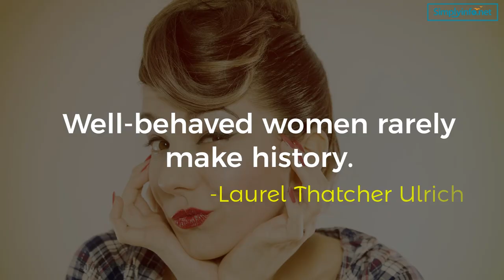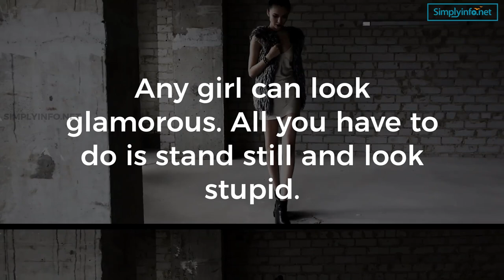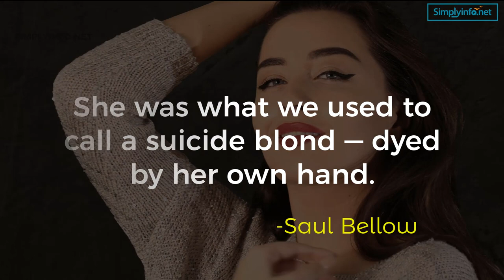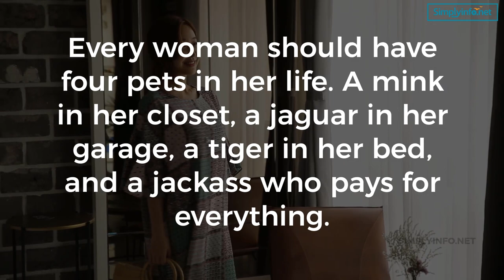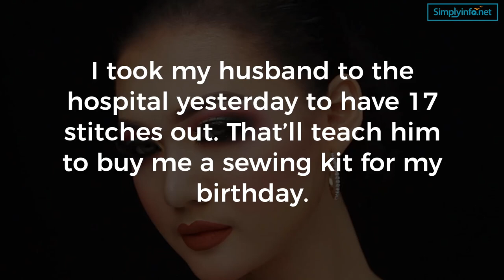Top 25 Quotes on Women | funny quotes and sayings | best quotes about Women | MUST WATCH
Top 25 Funny and Most Humorous Quotes on Women | Funny Quotes Video MUST WATCH | Simplyinfo.net. This Video Consist of 25 Funny and Most Humorous Quotes about Women that will Laugh and Enjoy.

These are the Top 25 best quotes about Women:
- I speak two languages: English and Body.  -Mae West
- I would rather trust a woman’s instinct than a man’s reason.  -Stanley Baldwin
- If it can't be fixed by duct tape or WD-40, it's a female problem.  -Jason Love
- Well-behaved women rarely make history.  -Laurel Thatcher Ulrich
- Women who seek to be equal with men lack ambition.  -Marilyn Monroe
- She got her good looks from her father. He’s a plastic surgeon.  -Groucho Marx
- A woman's mind is cleaner than a man's: She changes it more often.  -Oliver Herford
- If evolution really works, how come mothers only have two hands?  -Milton Berle
- I wish I had a twin, so I could know what I’d look like without plastic surgery.  -Joan Rivers
- A woman can say more in a sigh than a man can say in a sermon.  -Arnold Haultain
- Any girl can look glamorous. All you have to do is stand still and look stupid.  -Hedy Lamarr
- Ah, women. They make the highs higher and the lows more frequent.  -Friedrich Nietzsche
- Home is the girl’s prison and the woman’s workhouse.  -George Bernard Shaw
- There are only three things women need in life: food, water, and compliments.  -Chris Rock
- She was what we used to call a suicide blond — dyed by her own hand.  -Saul Bellow
- She's the kind of girl who climbed the ladder of success wrong by wrong.  -Mae West
- If women didn't exist, all the money in the world would have no meaning.  -Aristotle Onassis
- Compliments cost nothing, and so they are of little value to any except fools and women.  -Spandrell
- Every girl should use what Mother Nature gave her before Father Time takes it away.  -Dr. Laurence J. Peter
- Women have a wonderful instinct about things. They can discover everything except the obvious.  -Oscar Wilde
- The only good thing about going bra-less at my age is that it pulls the wrinkles right out of my face.  -Anon
- To be happy with a man you must understand him a lot and love him a little. To be happy with a woman you must love her a lot and not try to understand her at all.  -Helen Rowland
- The man's desire is for the woman; but the woman's desire is rarely other than for the desire of the man.  -Samuel Taylor Coleridge
- A pessimist is a man who thinks all women are bad.  An optimist is a man who hopes they are.  -Chauncey Mitchell Depew

Team SimplyInfo.net